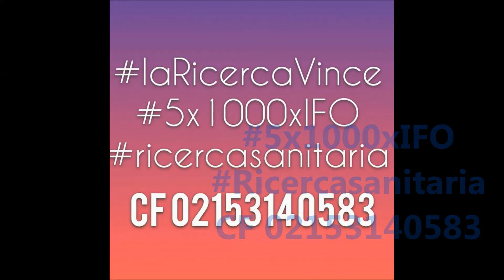Research News Num. 7, resistenza farmacologica cellule staminali cancro colon e riparazione Dna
CHK1-targeted therapy to deplete DNA replication-stressed, p53-deficient, hyperdiploid colorectalcancer stem cells.
Gut.
Maurizio Fanciulli della Medicina Molecolare del ReginaElena, ci ha illustrato una pubblicazione inerente la resistenza farmacologica delle cellule staminali del cancro del colon e la riparazione del Dna. Lo studio è stato condotto in collaborazione con il gruppo del Dr. De Maria dell’università Cattolica e del Dr. Vitale, università di Tor Vergata. Studio